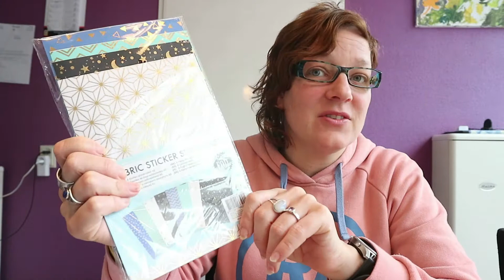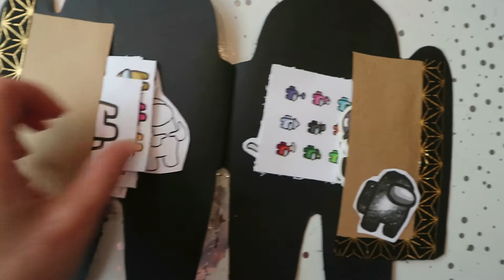Hoe maak je een Snailmail in Among us stijl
Hallo
Vandaag gaan we een snailmail maken in Among us stijl
De basis is zwart a4 papier.

De papiersnijder is ook verkrijgbaar bij bol.

Bovenstaande zij affilatie links.